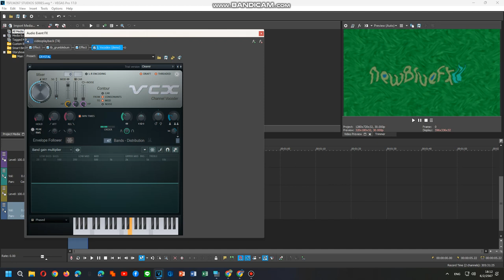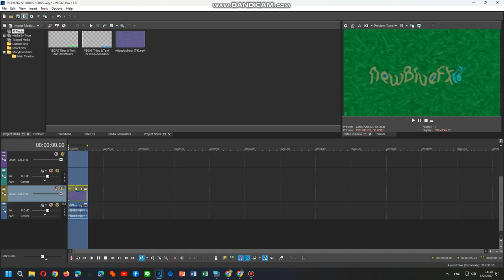How To Do Make Some Videodown V7